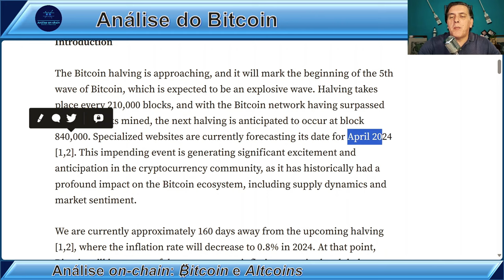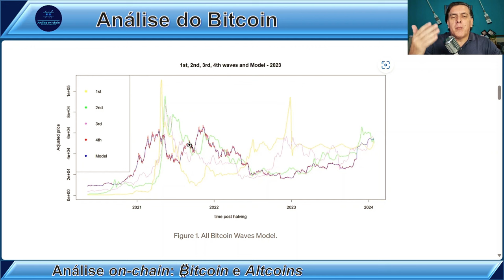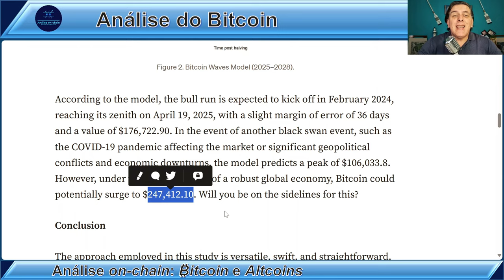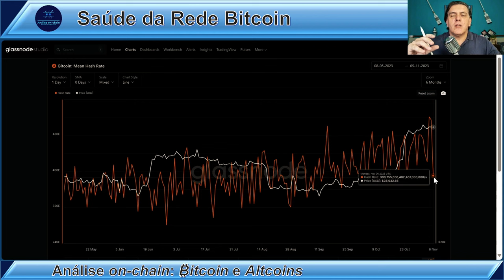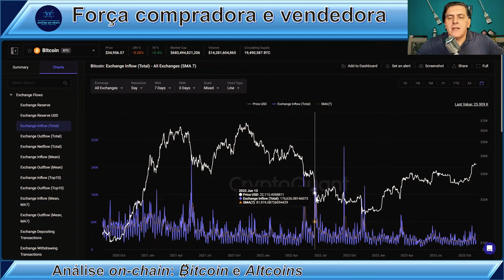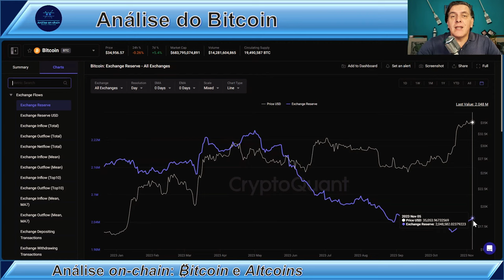A 5ª ONDA ESTÁ CHEGANDO – BITCOIN WAVES: Análise on-chain Bitcoin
🏆 TORNE-SE VIP!